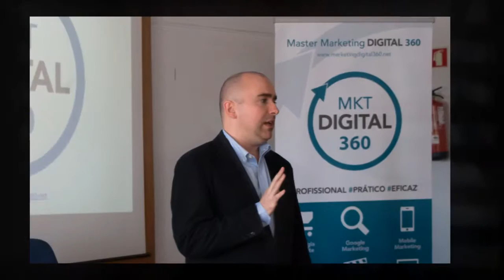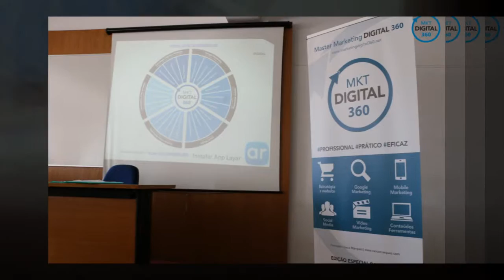Slide Show evento Marketing Digital 360, ISCAL